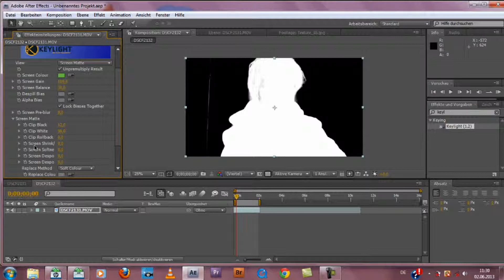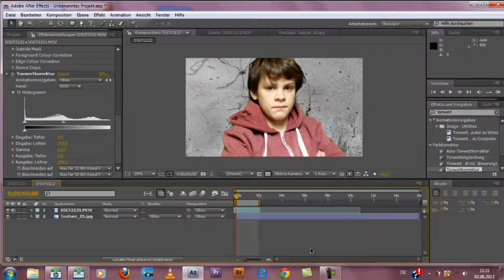Greenscreen in Adobe After Effects - Tutorial [HD] [German]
In diesem Video erkläre ich euch wie ihr Greenscreeen in euren Videos profisionell nutzen könnt. Viel Spaß!